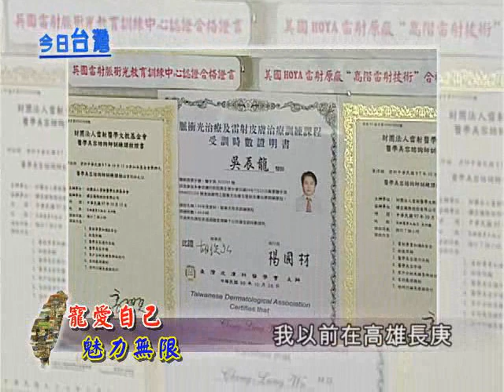97年11月22日『今日台灣』播出~寵愛自己 魅力無限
隨著醫療美容的興起，想要保持青春丰采，展現自信與風貌，成為美麗代言人不再是夢想喔！透過專業醫療團隊，與使用先進且合格儀器，就可以讓美夢可以成真；尤其現今的醫美技術已可針對個人局部的缺點，或是膚質做改變，變美將不再是一件難事囉！
    位在高雄鳳新高中正對面的醫美中心，以豐富操刀經驗知名的吳辰龍醫師，開業七八年來病患無數。一年多前因應醫美市場需求，吳醫師與擁有瑞士CIDESCO國際美容師執照的葉惇娟老師共同組成陣容堅強的醫美團隊，為南部地區的民眾提供專業的醫美服務。現在就讓我們來認識醫學美容的新技術喔！